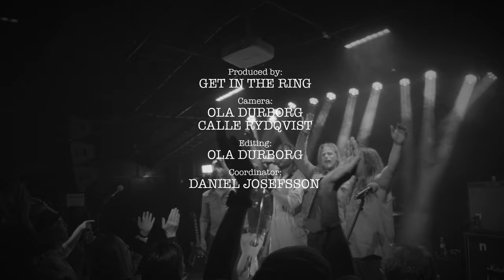STRÖM - Gul & Blå (Official Music Video)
OFFICIAL MUSIC VIDEO for "Gul & Blå" by STRÖM off their album "Ström", to be released on September 23rd of 2022.

Camera: Ola Durborg, Calle Rydqvist
Editing: Ola Durborg
Produced by: Get In The Ring
Coordinator: Daniel Josefsson
Audio Mixed & Mastered by: Johan Forsman Löwenström
Record Label: Black Lodge Records
Publishing: Sony Music Publishing & Sound Pollution Songs

Lyrics:

Från första stund så blev du min
Jag gjorde allt för att bli din
Du fick mig att känna det som inte fanns
Jag gav dig en helt, helt ny chans
Du gav mig mer och mer och mer

Jag blev gul, jag blev blå
Du fick mig att orka, du får mig att gå
Jag blev ny, jag blev allt
En komplett anarki, en uppstyrd gestalt

Du gav mig jord där jag fick växa
Jag fann en vän och livets läxa
En resa som började med ett slut
Vägen hit blev en ny väg ut
Du gav mig mer och ännu mer

Jag blev gul & blå, jag blev gul & blå, jag blev gul & blå, jag blev gul & blå